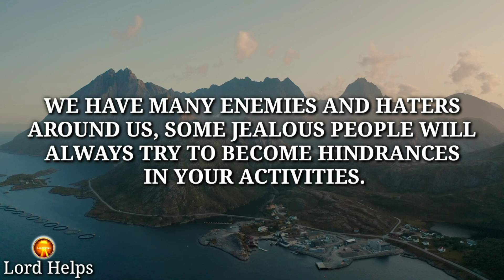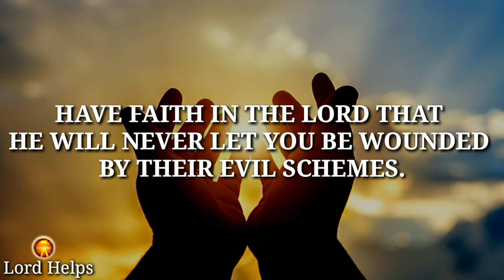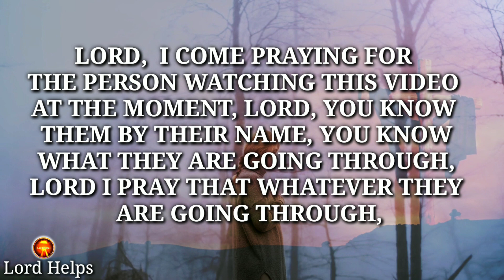IMPORTANT ALERT!! "The Divine Powers Has Chosen You To Have Faith In GOD"👆 | Lord Helps Ep~549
Brief Introduction Of This Video 👇👇

“We Have Many Enemies And Haters Around Us, Some Jealous People Will Always Try To Become Hindrances In Your Activities.
Before We Go Any Further, You Should First Define, What You Understand When Someone Says To Have Faith In God,
Hebrews 11:1 Says, – “Now Faith Is The Assurance Of Things Hoped For, The Conviction Of Things Not Seen.”
It Is About Trusting In God To Fulfill Your Needs. It Is About Getting Ensured That No Matter What Happens, God Will Never Fail To Fulfil His Promises
So Even If There Are Some People Who Hate Us Have Faith In The Lord That He Will Never Let You Be Wounded By Their Evil Schemes.

1》 This video is made for Teaching/Motivational purposes.
2》This video has no negative impact on anyone. (Inspired by Joel Osteen)

Team,
Lord Helps